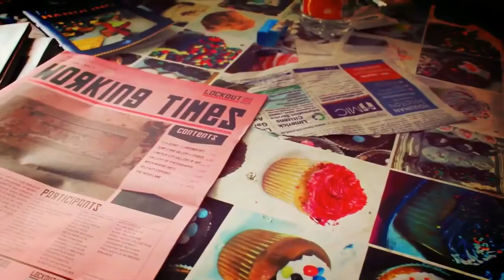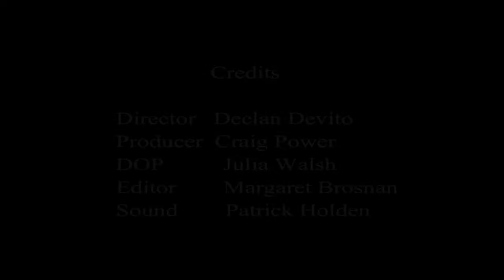Patrick's Story - LCFE | College Awareness Week 2016 - Documentary Series - Part 4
Advanced TV and Film Graduate Patrick Holden shares his experience of studying at LCFE and what motivated his choice of career in Film and Television.